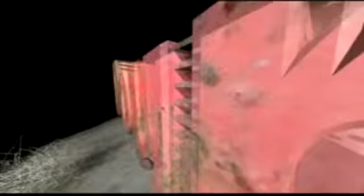FODE LA MOSSOKO COMPLET Version Malinké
Flime Guinée version malinkè production TMD